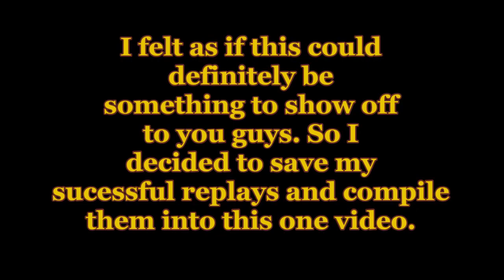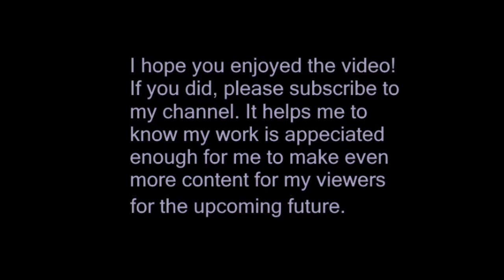Super Smash Bros. Brawl: Hitting over 2000 ft. in Home-Run Contest with Every Character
I decided to challenge myself in Super Smash Bros. Brawl by hitting the sandbag over 2000 feet with every character in the game. This took a lot of effort and trial and error for me to successfully do this. 2000 feet is not easy, unless you have the patience and courage to do it. I've saved replays of the successful attempts and compiled them in order from least impressive to most impressive (in terms of distance).